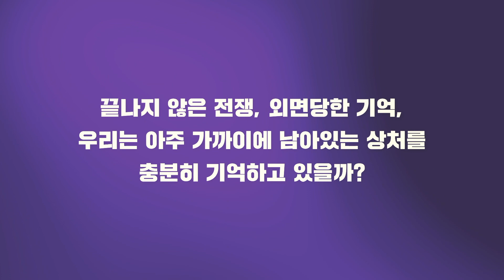[올해의 신작] 2018 공연예술 창작산실 올해의 신작 : 연극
[2018 창작산실 올해의 신작]
연극, 무용, 전통예술, 창작뮤지컬, 창작오페라 등
단계별 지원을 통해 우수 창작 레퍼토리를
발굴하는 한국문화예술위원회의 지원사업인
2018 공연예술 창작산실 - 올해의 신작

-연극-
분노하세요!
빌미
가미카제 아리랑
세기의 사나이
배소고지 이야기; 기억의 연못
하거도
비명자들1

믿고 보는 창작산실!
매력이 넘치는 올해의 신작에 여러분을 초대합니다!

아르코예술극장
대학로예술극장
2018.12 – 2019.3